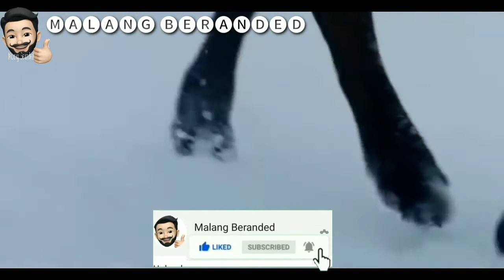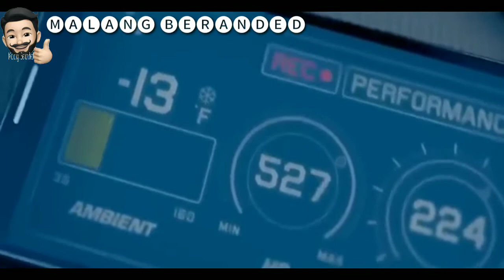Car Videos | No Copyright Videos |Malang Beranded No Copyright videos |Free Stock Footage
Pashto Dubbling songs
Pashto Mazadar songs
Pashto Maste songs
Pashto maste saaz
Musafure Janan
Malang Jan
Malang Beranded

Singer Zubair Nawaz
Song  Nary Nary waora warigi
Pashto New Dubbling songs